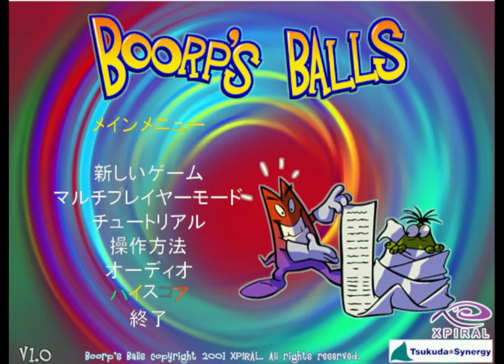Boorp's Balls (2001) - Japanese gameplay for old-games.ru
Lovely puzzle game.